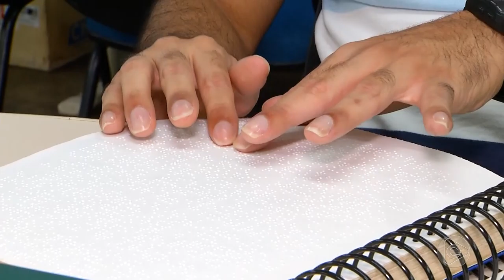Jornal Em Tempo 03 01 2020 3º Bloco